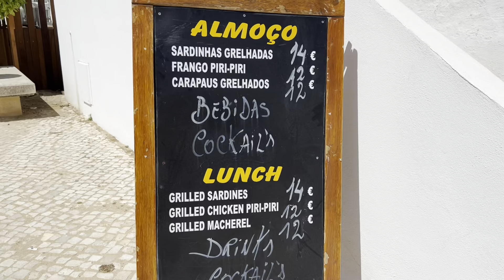PORTUGAL BEACH | ALBUFERIA walking tour travel #2022